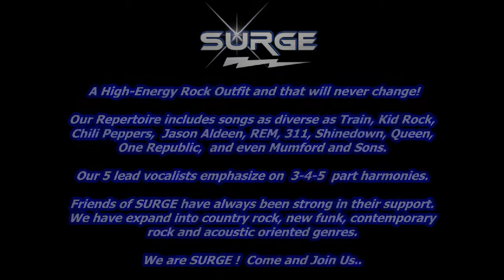SURGE - New York State Band from Rochester NY area / 4.5.14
F- N - A    Waterloo NY